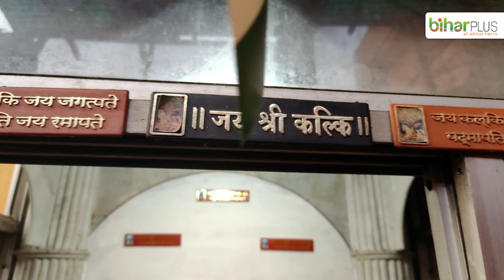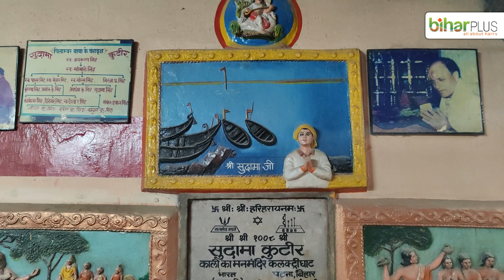Exploring the Mystical Sri Laxmi Narayan Temple at Collectorate Ghat Patna I Biharplus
Join us on a mystical journey as we explore the Sri Laxmi Narayan Temple located at Collectorate Ghat in Patna, India. This beautiful temple is dedicated to Lord Vishnu and Goddess Lakshmi.

But that's not all! We'll also uncover the fascinating story of the Kalki Avatar, which is believed to have taken place at the Sri Ram Old Temple in Patna.

So come along with us as we journey through time and discover the divine significance of these sacred sites in Patna. Whether you're a history buff, a spiritual seeker, or just looking for a fascinating adventure, this video is sure to inspire and captivate you.